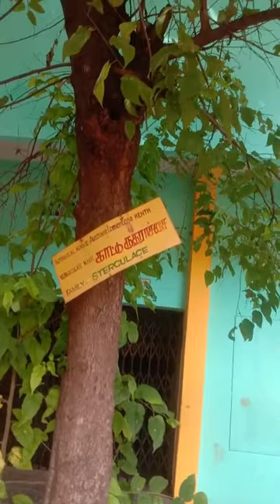பள்ளி ஒரு சூழல் மண்டலம். தேசிய குழந்தைகள் அறிவியல் மாநாட்டிற்கான ஆய்வு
சூழ்நிலையியலின் அடிப்படை மற்றும் செயல் அலகு சூழல் மண்டலம் ஆகும்.